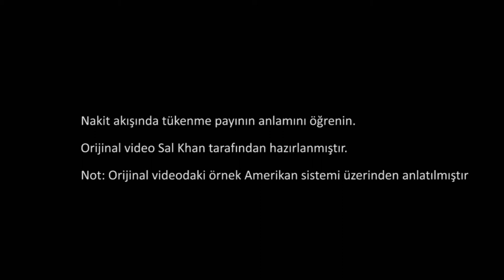Amortisman ve Tükenme Payının Muhasebeleştirilmesi (3. Bölüm) (Ekonomi ve Finans)